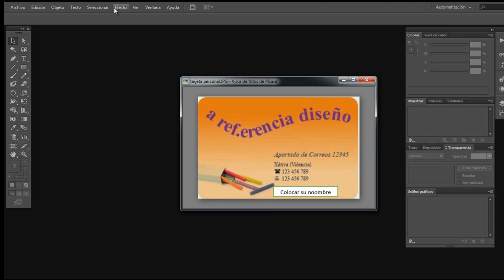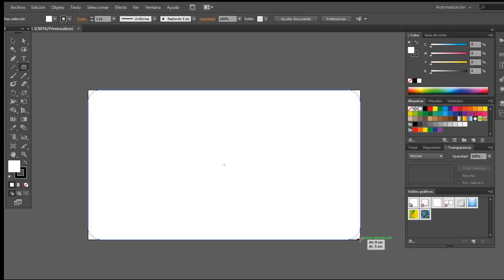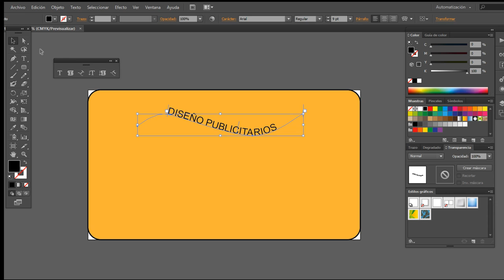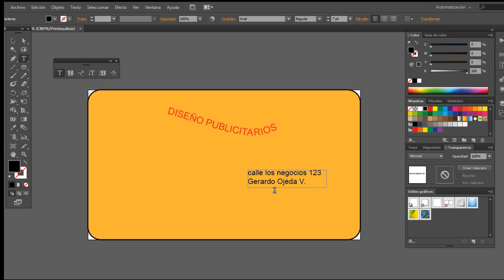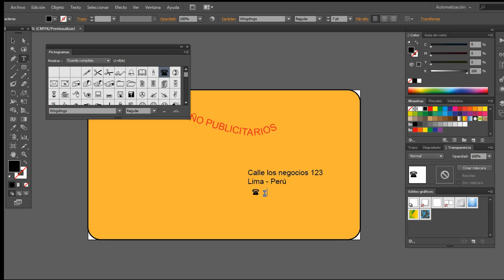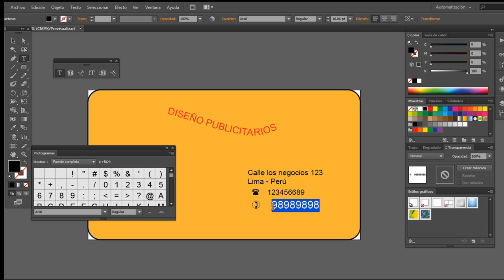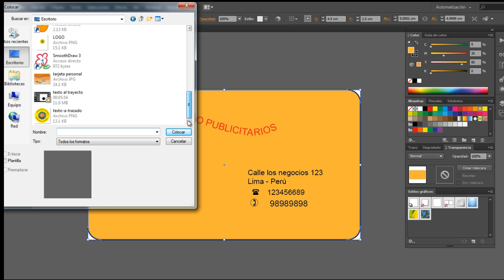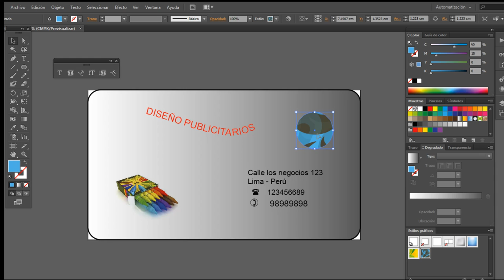ILLUSTRATOR - Diseño de Tarjeta Personal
En este Videotutorial aprenderás utilizar la Herramienta Texto en el diseño de una tarjeta personal